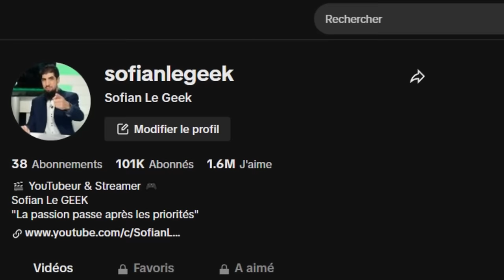INVOCATION GOHAN BEAST TRANSFO SUR LE COMPTE DE MON FILS ! DB LEGENDS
INVOCATION sur le jeu DBLegends avec le compte de mon fils